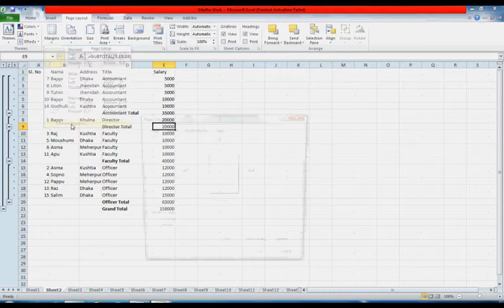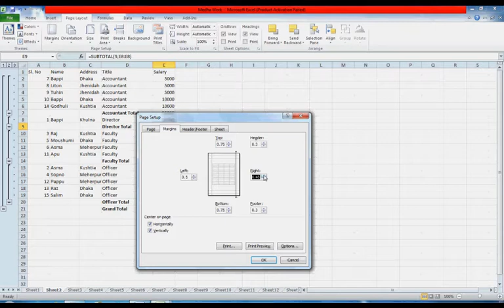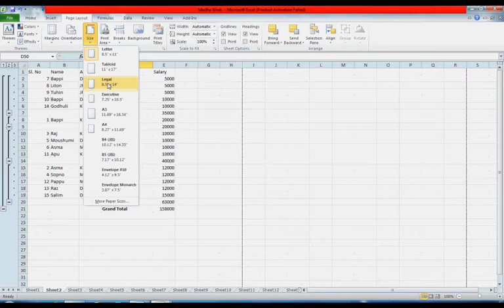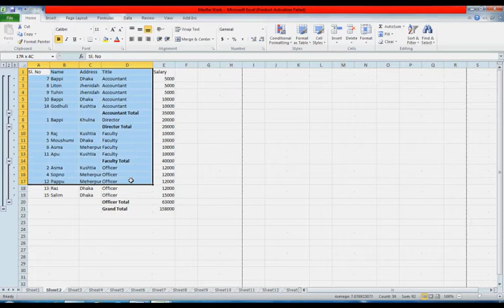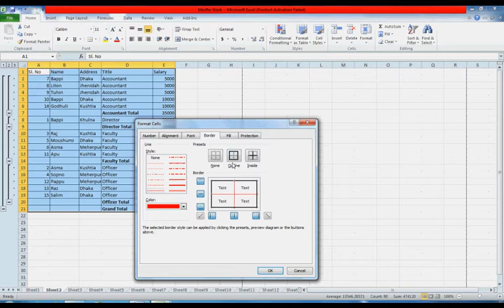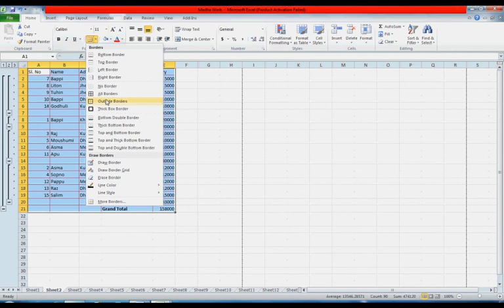Ms Excel: Page Setup Border Background